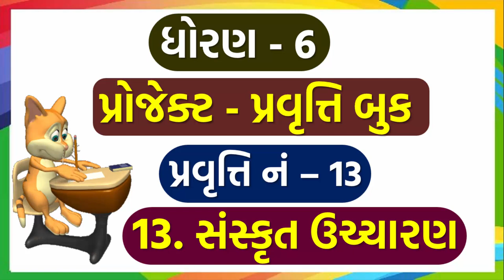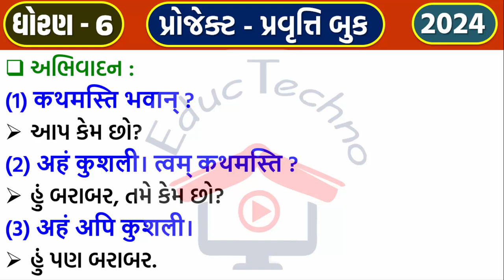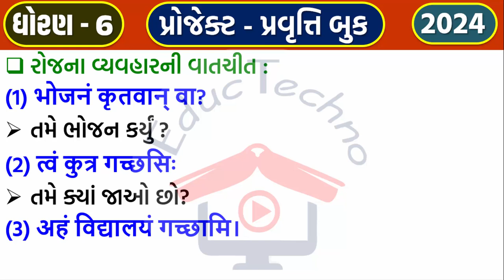std 6 project book pravruti 13 | dhoran 6 project book pravruti 13 | ધોરણ 6 પ્રોજેક્ટ પ્રવૃત્તિ 13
dhoran 6 project pravruti book Pravruti 13 | std 6 project book 13 | ધોરણ 6 પ્રોજેક્ટ પ્રવૃત્તિ બુક 13 | std 6 project book pravruti 13 - dhoran 6 project book pravruti 13 | ધોરણ 6 પ્રોજેક્ટ પ્રવૃત્તિ બુક 13 | educ techno

👉નીચેના મુદ્દાઓ શીખવામાં અમે તમારી મદદ કરીશું:-
std 6 project book pravruti 13
dhoran 6 project book pravritti 13
ધોરણ 6 પ્રોજેક્ટ પ્રવૃત્તિ બુક 13
dhoran 6 project pravruti book Pravruti 13
std 6 project book 13
dhoran 6 project book 13 sanskrit ucharan
dhoran 6 project 13 sanskrit ucharan
std 6 project 13 sanskrit ucharan
ધોરણ 6 પ્રોજેક્ટ 13 સંસ્કૃત ઉચ્ચારણ
standard 6 project 13 sanskrit ucharan
dhoran 6 project sanskrit ucharan
std 6 project sanskrit ucharan
ધોરણ 6 પ્રોજેક્ટ સંસ્કૃત ઉચ્ચારણ
std 6 project pravruti book 13
project pravruti book std 6 pravruti 13
dhoran 6 project pravritti book part 13
પ્રોજેક્ટ બુક ધોરણ 6
std 6 project pravuti book pravuti 13 sanskrut uchcharan
dhoran 6 project pravuti book pravuti 13 sanskrut uchcharan
ધોરણ 6 પ્રોજેક્ટ પ્રવૃતિ બુક પ્રવુતિ 13 સંસ્કૃત ઉચ્ચારણ
project pravuti book | પ્રોજેક્ટ પ્રવુતિ બૂક
dhoran 6 project book part 13
standard 6 project pravritti book
standard 6 project pravruti
dhoran 6 project pravruti book
ધોરણ છ પ્રોજેક્ટ પ્રવૃત્તિ બુક 13
ધોરણ 6 પ્રોજેક્ટ પ્રવૃત્તિ બુક
sanjay patel project book
dhoran 6 project pravritti book pravritti 13
dhoran 6 project book pravruti 13
ધોરણ છ પ્રોજેક્ટ પ્રવૃત્તિ બુક
std 6 project work
project 13
ધોરણ 6 પ્રોજેક્ટ પ્રવૃત્તિ બુક પ્રવૃતિ 13 sanskrut uchcharan,
dhoran 6 project pravruti book pravruti 13 સંસ્કૃત ઉચ્ચારણ,
std 6 project book pravruti 13 સંસ્કૃત ઉચ્ચારણ,
dhoran 6 project pravruti 13 sanskrut uchcharan,
ધોરણ 6 પ્રોજેક્ટ પ્રવૃત્તિ 13 સંસ્કૃત ઉચ્ચારણ,
std 6 project book activity 13 સંસ્કૃત ઉચ્ચારણ,
dhoran 6 project book activity 13 સંસ્કૃત ઉચ્ચારણ,